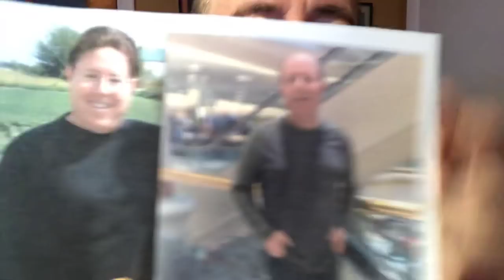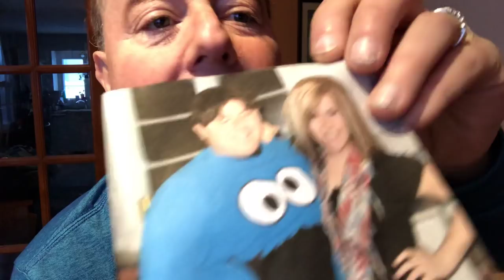OMAD DIET MAN NOTHING EVER WORKED UNTIL "OMAD"